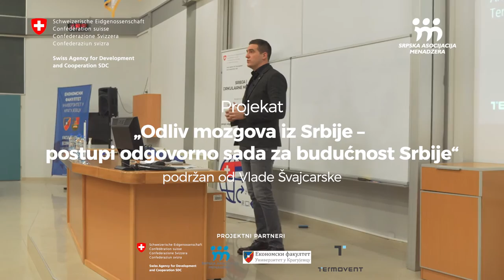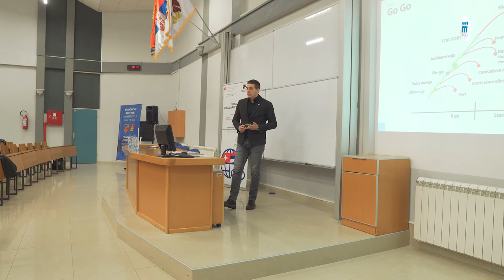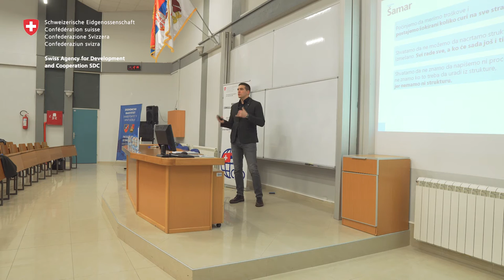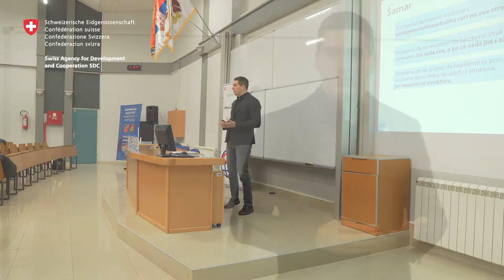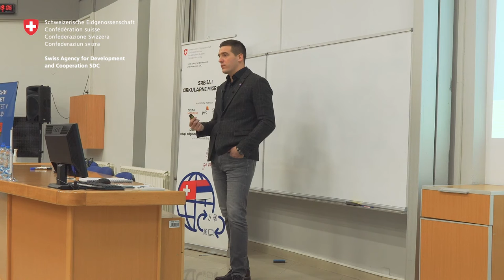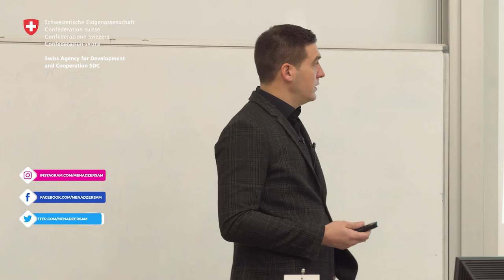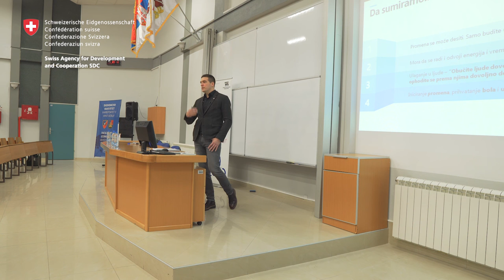Andrija Perović, CEO i suvlasnik, Termovent- predavanje studentima Ekonomskog Fakulteta u Kragujevcu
U okviru projekta "Cirkularne migracije - Postupi odgovorno sada za budućnost Srbije“, koji SAM realizuje uz podršku Vlade Švajcarske, Andrija Perović, CEO i suvlasnik, Termovent, i član SAM-a, održao je predavanje studentima Ekonomskog Fakulteta u Kragujevcu.

Predavanja su deo šire inicijative u okviru koje će menadžeri, članovi Srpske asocijacije menadžera, držati predavanja na teme iz biznisa studentima na fakultetima u Kragujevcu, Novom Sadu, Subotici, Nišu i Beogradu.

Projekat se realizuje u cilju podizanja svesti javnosti o odlivu mozgova iz Srbije kao i kreiranja dijaloga na temu pozitivnih aspekata cirkularnih migracija. Poseban cilj projekta je da ukaže na mogućnosti i prilike za profesionalnih i lični razvoj mladih u Srbiji kroz promociju kompanijskih programa za razvoj talenata, stručnih praksi i stipendiranja, zatim programa za privlačenje kadrova i stručnjaka iz dijaspore kao i uspostavljanju dijaloga sa državnim institucijama na temu cirkularnih migracija.